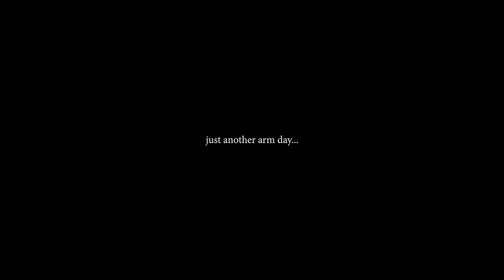CBUM TRAINING ARMS